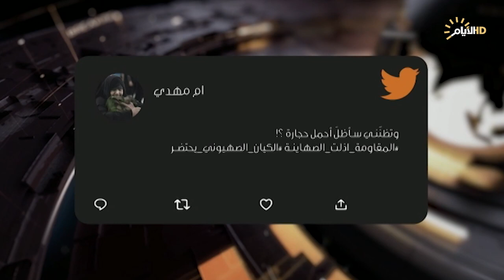حصاد الايام، طوفان الاقصى .. اسرائيل تفقد السيطرة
حصاد_الايام مع احمد العنزي
♦️الملف الأول :
   حق الحصول على المعلومة .. تمحيص داخل البرلمان

ستوديو نجف: النائب محمد عنوز / عضو اللجنة القانونية النيابية

ستوديو : هادي جلو مرعي / صحفي
الملف الثاني :
طوفان الاقصى .. اسرائيل تفقد السيطرة

ستوديو : كامل الكناني / كاتب ومحلل سياسي

سكايب : اسماعيل مسلماني / محلل سياسي فلسطيني - غزة